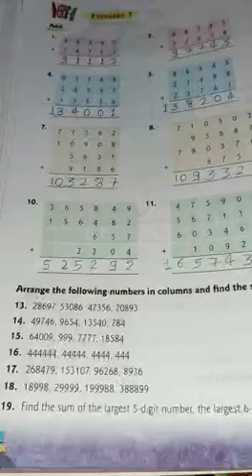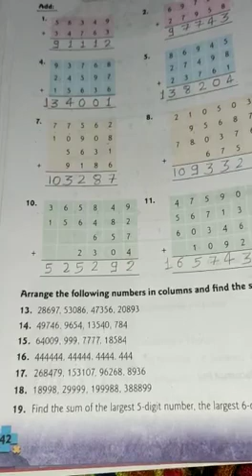Maths-Class 4- Lesson 4- Exercise 7-Part 4- Ashish Yadav